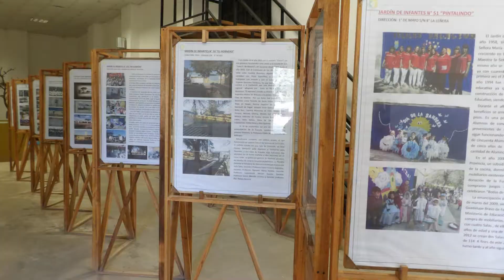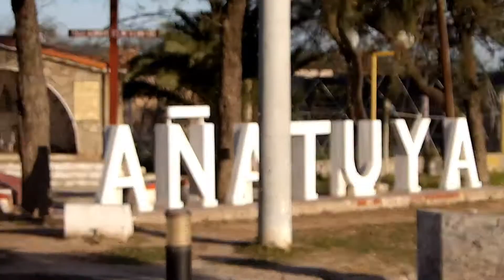Añatuya, Santiago del Estero